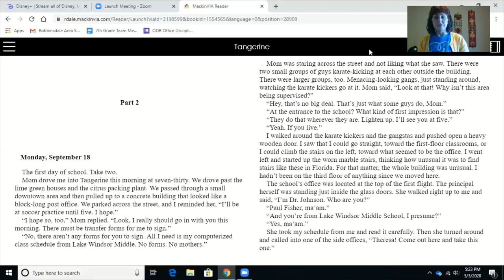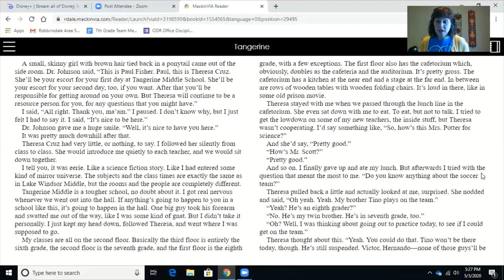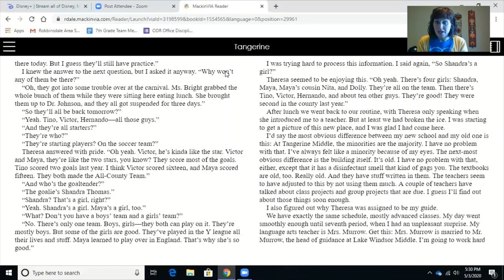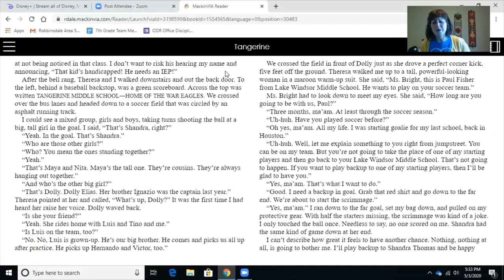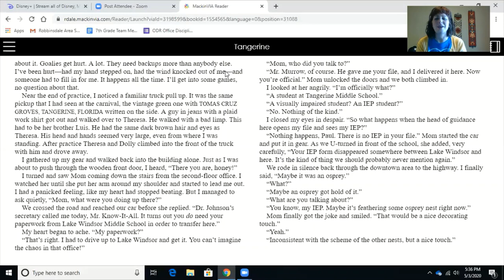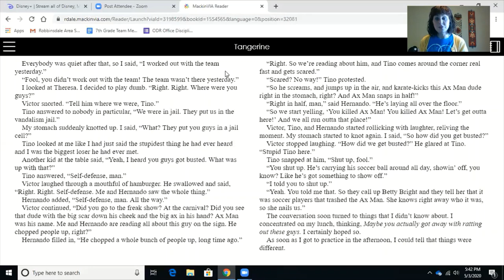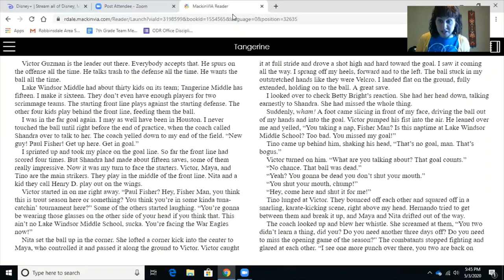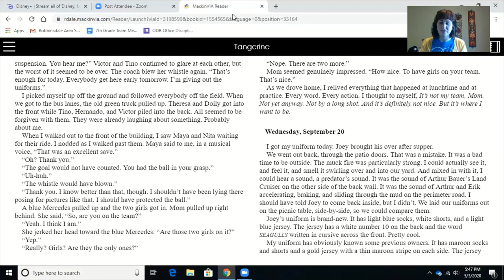Tangerine by Edward Bloor ... Monday September 18 - Tuesday, September 19